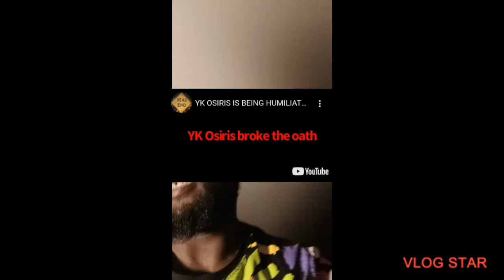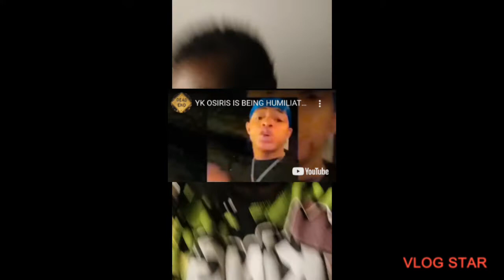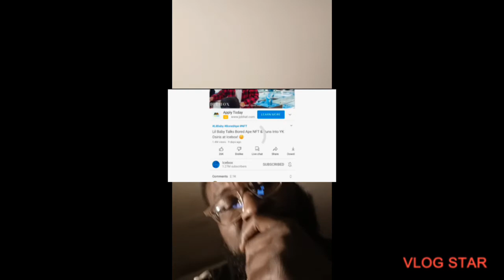YK Osiris being Humiliated In The Industry Now 😈👀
Hussleinbudent on ig